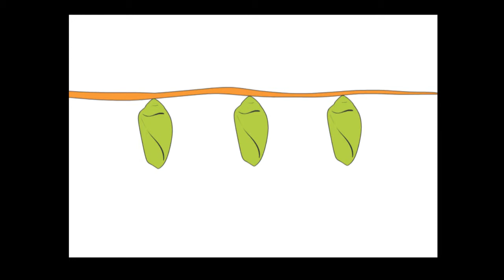HMS Studio flash animation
Some animation we created for a company this was for an App game for the iPad